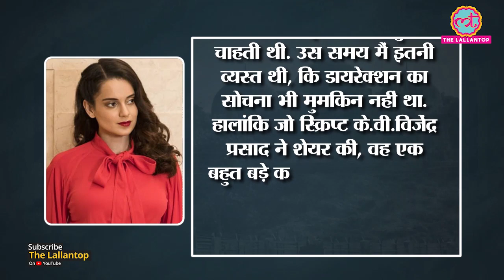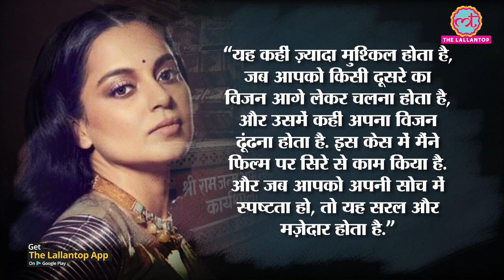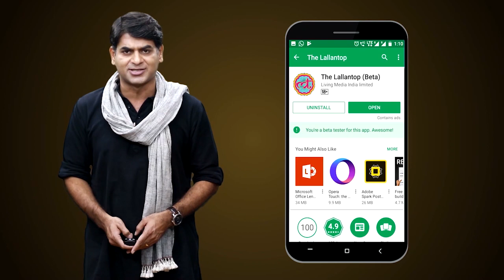Kangana Ranaut Ram Mandir case पर Aparajita Ayodhya फिल्म ला रही हैं, जिसकी Director वो खुद हैं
After Manikarnika: The Queen Of Jhansi, Kangana Ranaut is set to direct her next film, Aparajita Ayodhya, a film that revolves around the Ram Mandir case. The script of Aparajita Ayodhya is written by KV Vijayendra Prasad who had scripted, Manikarnika: The Queen Of Jhansi, Babhubali 2. Kangana' s recent release was the film Panga made by Ashwini Iyer Tiwari.